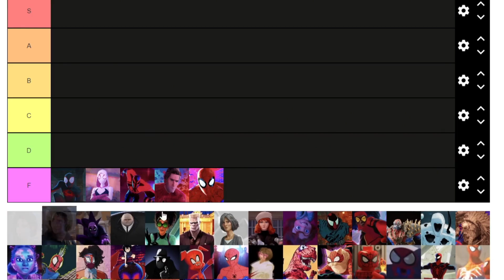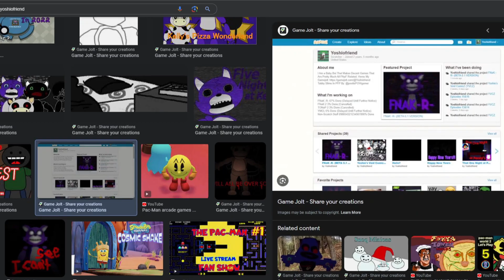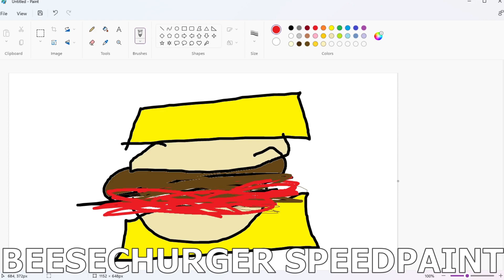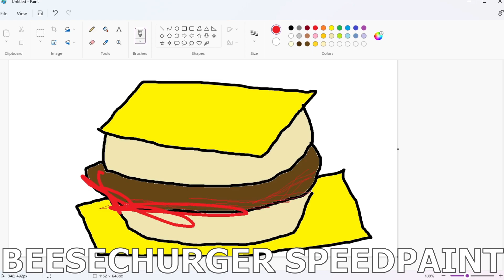50 SUBSCRIBER SPECIAL!!! (gone wrong!11!!!1)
In all seriousness though I am really grateful to get 50 subscriber/friends! Thank you all so much!!1!!!111!!1